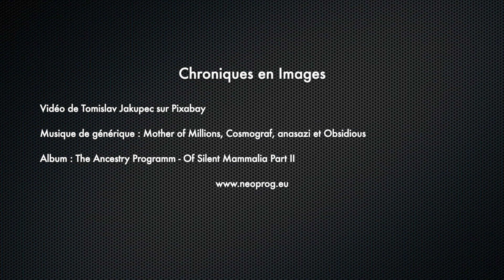The Ancestry Program - Of Silent Mammalia Part II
The Ancestry Program rassemble le meilleur de Transatlantic, UPF et Pink Floyd sous la même bannière.

Album : The Ancestry Program - Of Silent Mammalia Part II